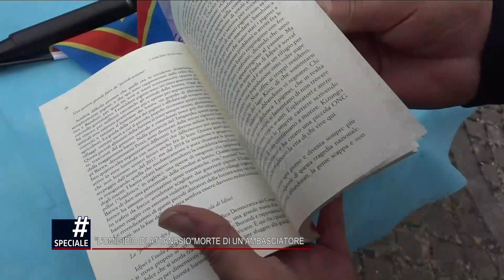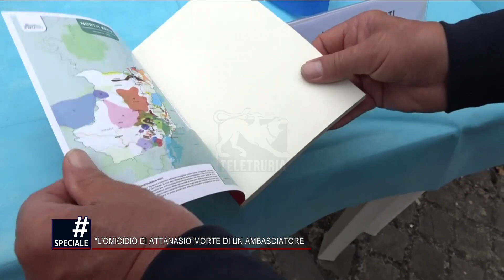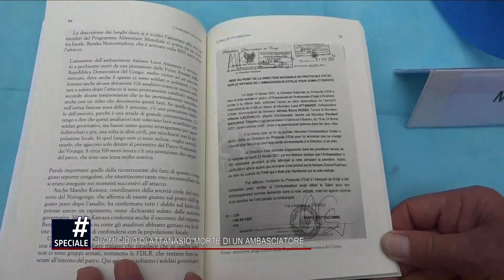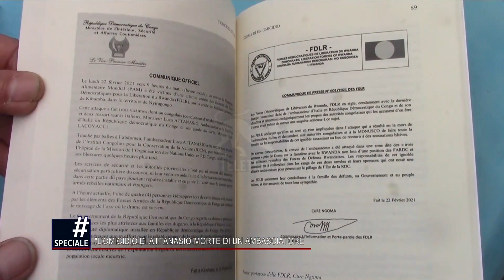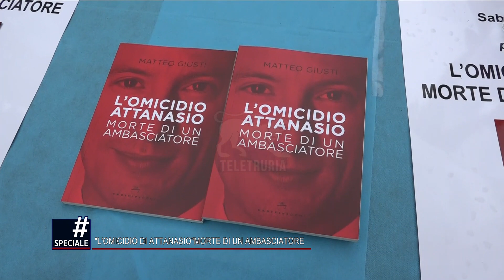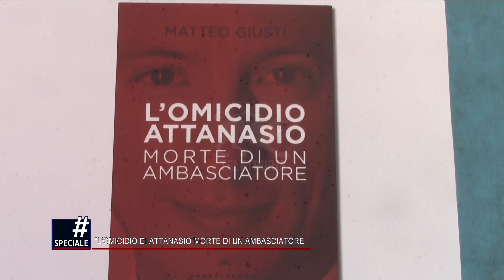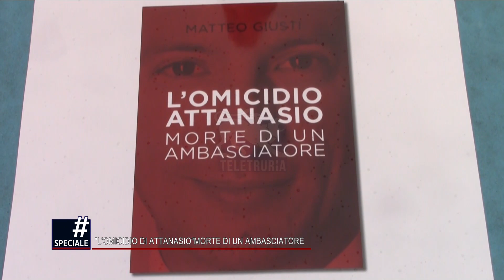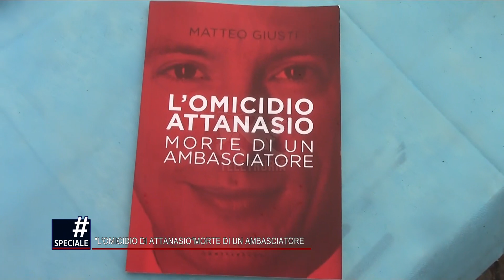Speciale - L'Omicidio Attanasio